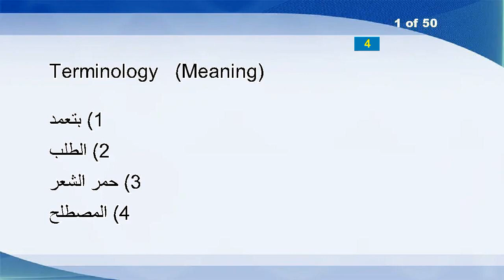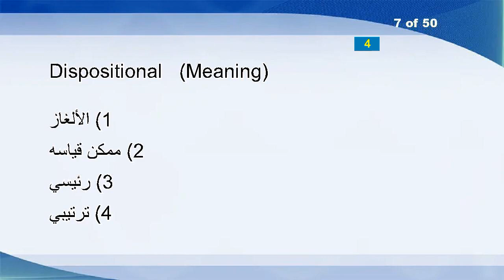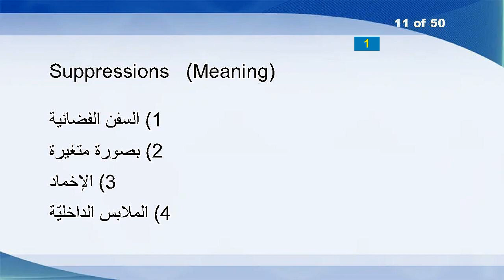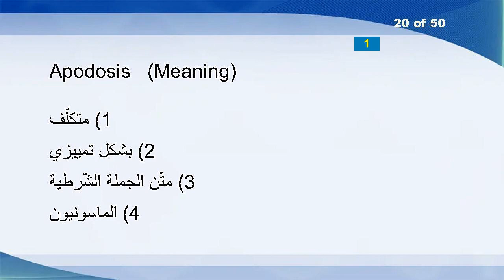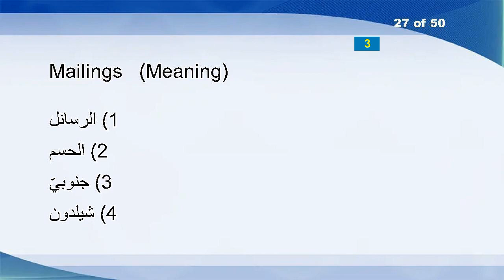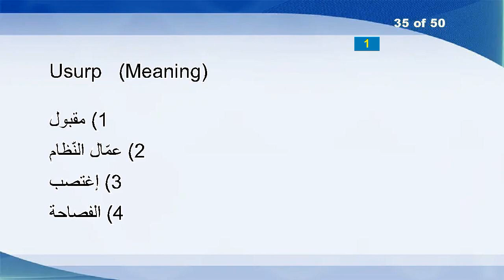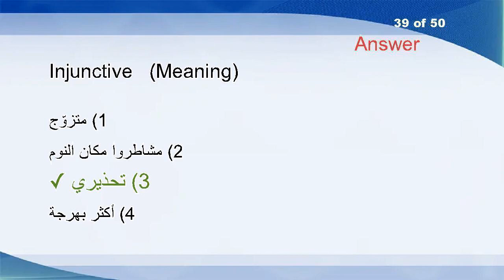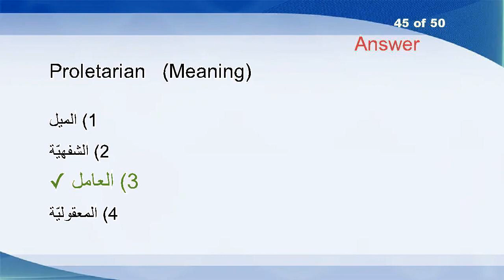English Arabic Vocabulary Word Power Test 1074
Terminology
Starve
Shoves
Vibratiuncle
Snubness
Josephine
Dispositional
Recitals
Ordains
Swish
Suppressions
Disbursement
Dentally
Sues
Basilicas
Phlox
Demodulate
Quills
Untagged
Apodosis
Houston
Annulus
Unpicturesque
Ownerless
Callously
Chauffeur
Mailings
Academic
Fearsomely
Stronger
Burbank
Assayers
Abstersive
Belittler
Usurp
Bedspreads
Pear
Retrieve
Injunctive
Smatterings
Democratizations
Eschew
Lockouts
Competently
Proletarian
Circumciser
Spicily
Ensuing
Stager
Skeptic